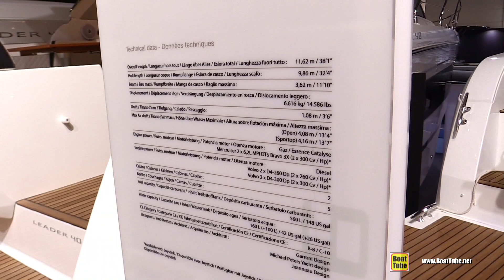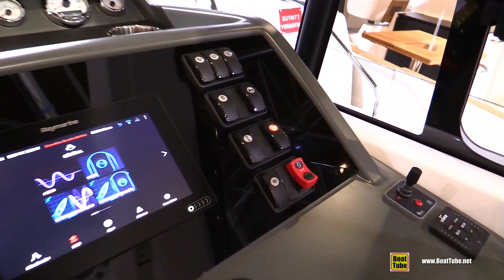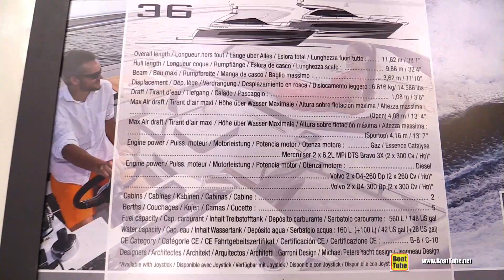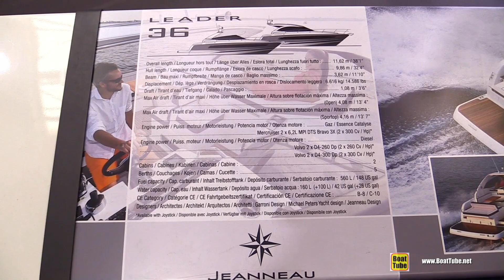2019 Jeanneau Leader 36 Yacht - Walkaround - 2019 Boot Dusseldorf